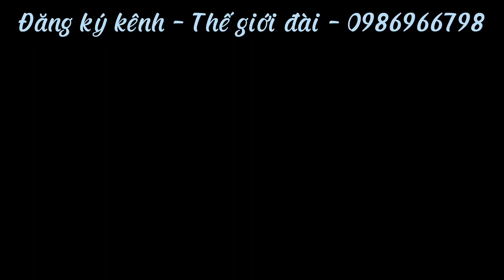SONY CFS - 1110S Hành trình những chuyến giao hàng đầy thú vị - Cảm ơn bác khách hàng đã ủng hộ